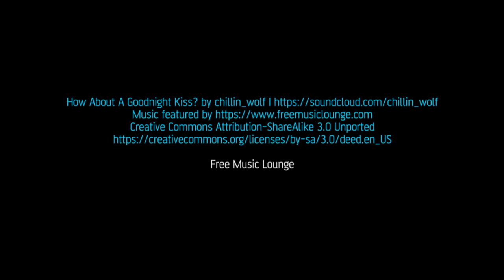How About A Goodnight Kiss by Chillin Wolf. Free Music Songs Playlist. Lounge Party Disco EDM Relax